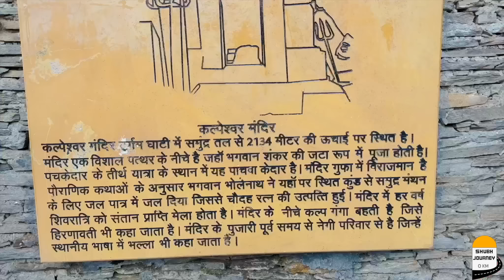गिर रहे है पहाड़ , हमारी आँखों के सामने ? 😨 आगे नहीं जायेंगे ! Urgam Chamoli Uttarakhand Ep-12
Uttarakhand EP - 12

Urgam Valley chamoli utrakhand ,
ugram 2023,
landslide in uttarakhand 2023,
kedarnath landslide uttarakhand 2013,
uttarakhand landslide latest news,
recent landslide in uttarakhand,
landslide uttarakhand
5 badri in uttarakhand,
shree kalpeshwar temple,
kalpeshwar mahadev mandir,
kamleshwar kumar,
rudranath to kalpeshwar trek,
kalpeshwar temple sambalpur,
kalpeshwar dham,
rishikesh to kalpeshwar,
5 kedar
fri uttarakhand,
about chamoli district,
five prayags of uttarakhand,
chamoli uttarakhand song,
ghat chamoli uttarakhand,
gopeshwar chamoli uttarakhand
chakli maskara mare,
chamoli ji vlogs,
poonam chamoli vlogs,
vyanjan ka chamoli

hill station pahari vlogs,
hill station street food
beautiful hill picture,
beautiful hill video
best hill stations to visit in may,

shubh journey uttrakhand